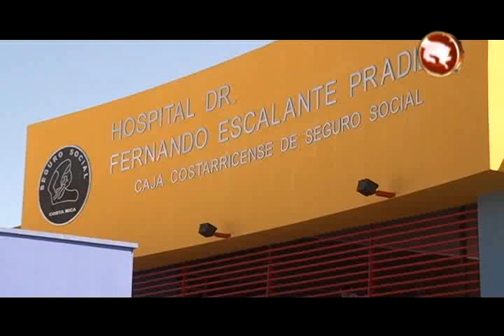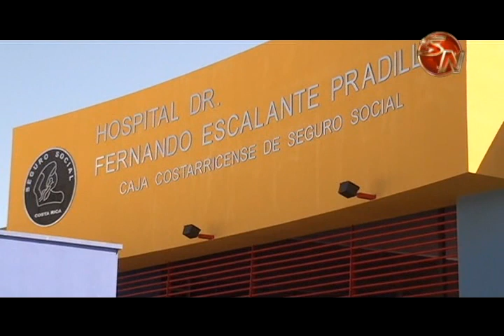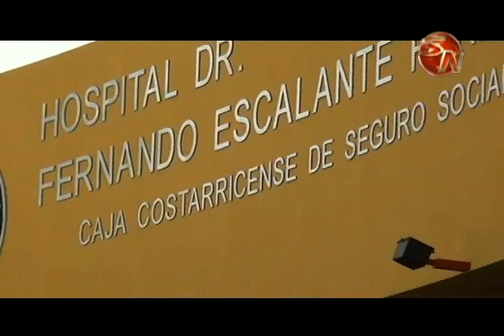Cobertura de Papanicolaou en la Región Brunca alcanza un 66%